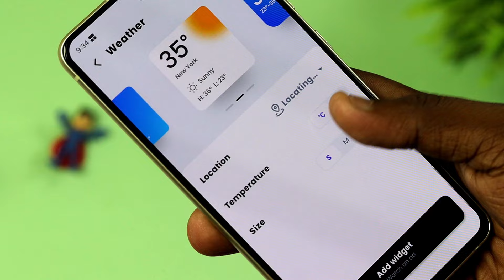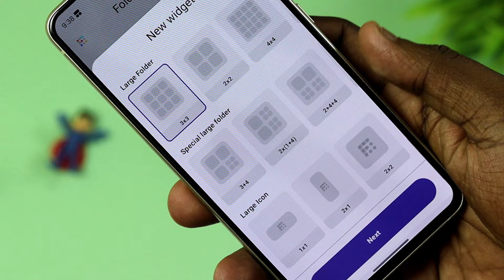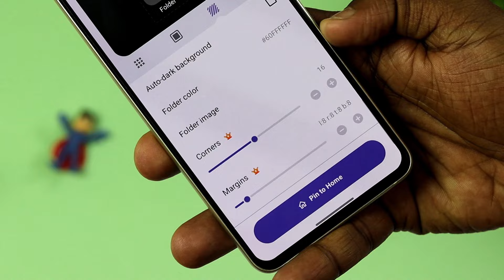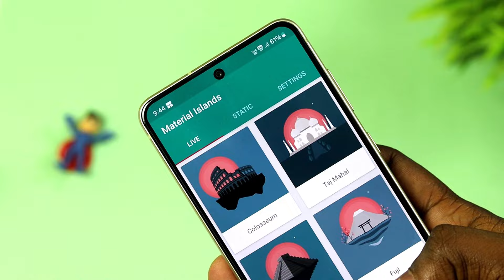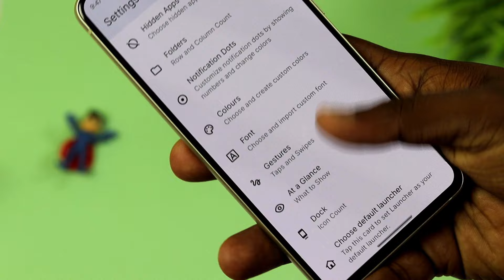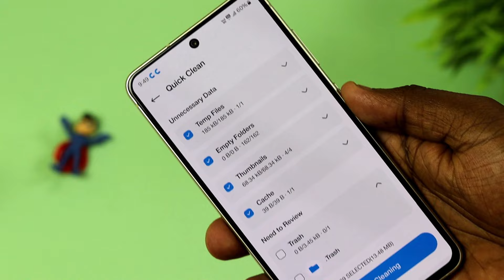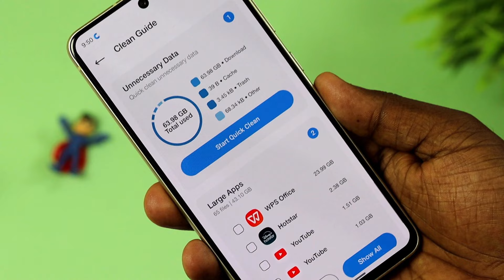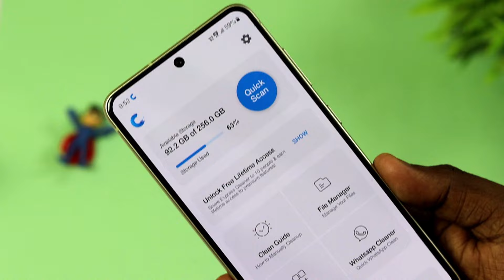NEW ⚡Android Apps - September 2024💥MUST TRY!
BEST IEM UNDER 500 & 1000 & 2000!

00:00 Intro
00:13 Color Widgets
01:23 Folder Widgets
02:24 43 Wall
03:39 Material Islands
04:20 Pixel Launcher
05:25 Express Cleaner
07:52 Outro